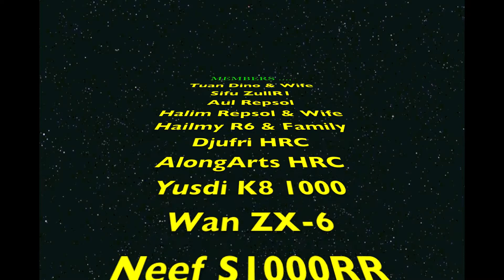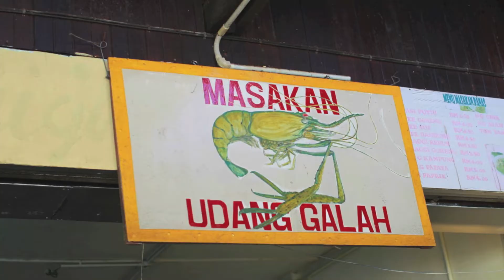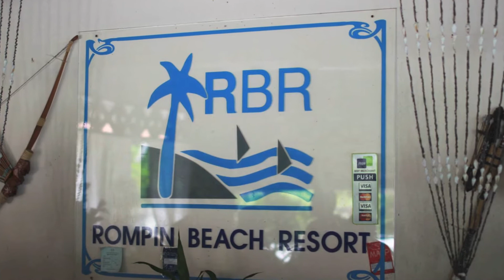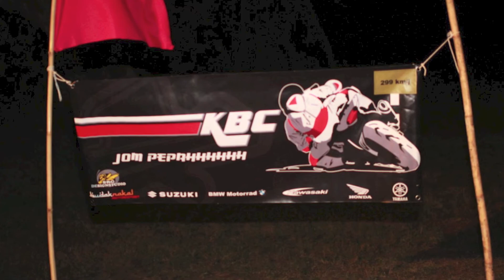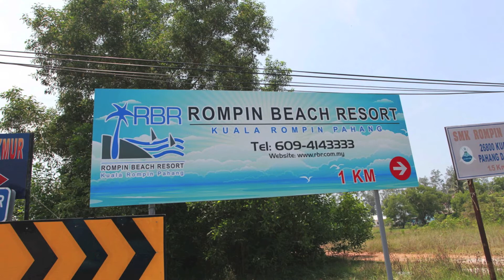KBC GROUP RIDE TO ROMPIN 2013 - JOM PEPAAHHHHHH!!!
KBC RIDE TO ROMPIN 2013 - Our Superbike Group Riding XTVT.